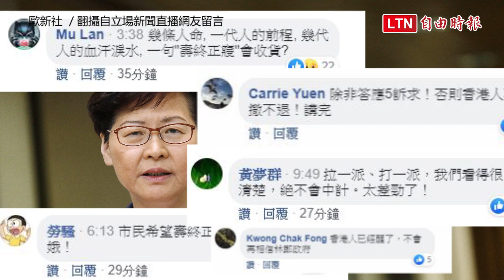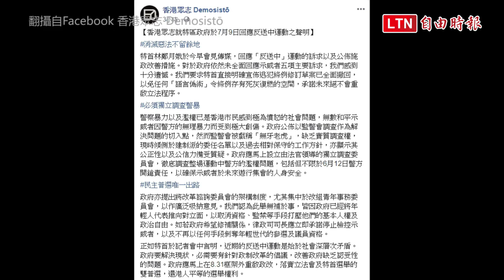林鄭月娥稱「送中條例壽終正寢」 港人怒吼：該壽終正寢的是你！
香港特首林鄭月娥於今日（7/9）上午9時召開記者會，她向媒體承認《逃犯條例》修訂「徹底失敗」，並已全面停止修例，不過針對香港反對派「撤回修例草案」的訴求，林鄭依舊堅持「沒必要撤」的立場，並再次重申修訂工作已「壽終正寢」、「The Bill is dead」。